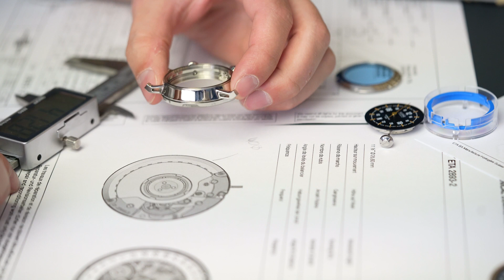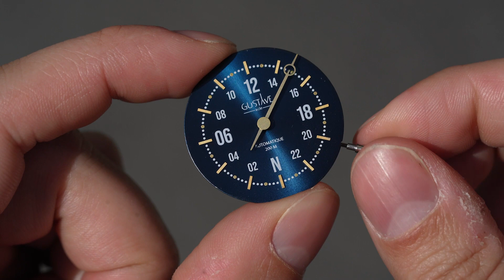Collection Automatique Jules 24H - Réédition mouvement ETA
Après plusieurs mois d’absence, notre montre automatique au style nautique et étanche à 200 mètres est de retour avec un nouveau calibre : le mouvement Suisse ETA 2893-2. Cette montre unique s’affirme comme un modèle à la fois sportif et élégant qui vous accompagnera en toutes circonstances.

Pour toutes questions, n’hésitez pas à nous contacter !

Boutique:  Gustave & Cie - 2 rue Bénard, 75014 PARIS, FRANCE

Qui est Gustave & Cie ?
Nous sommes une maison horlogère française qui propose des montres mono-aiguille disponibles en 24H ou en 12H, toutes dessinées et assemblées en France.
Nos montres urbaines, innovantes et intemporelles, sont destinées aux femmes et aux hommes qui souhaitent se distinguer. Notre objectif est de vous offrir une vision plus zen du temps, une invitation au voyage, à la réflexion et à la distinction.